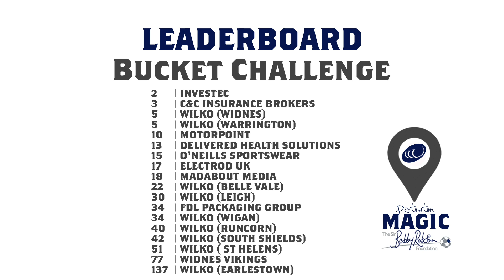Destination Magic - Wilko (South Shields) - Bucket Challenge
Wilko (South Shields) take part in the Bucket Challenge as part of Destination Magic!